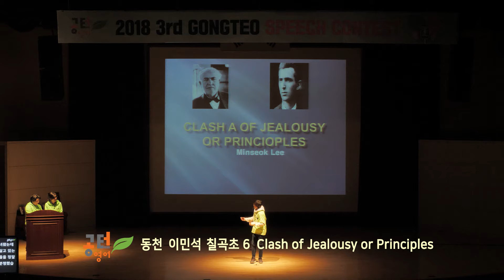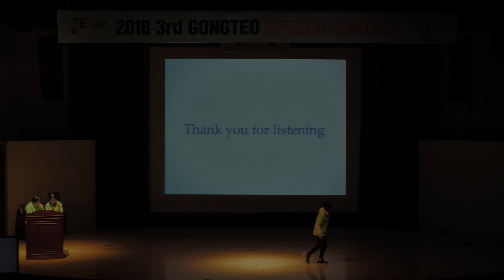공터영어 전국스피치콘테스트-동천센터-C그룹-이민석